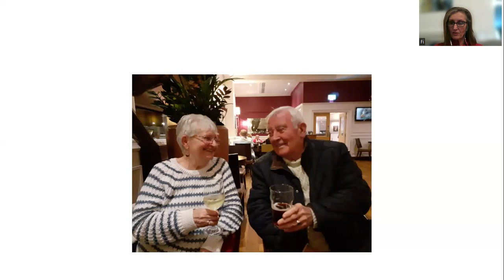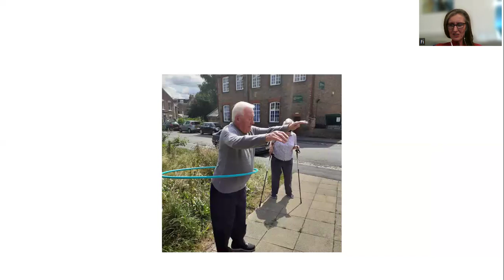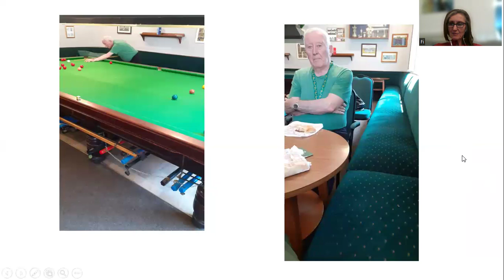There is a life still to be lived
A diagnosis of dementia isn't the end of the line. With care and support, there is a lots of life to be lived. Dementia Forward's Fiona Andrews talks about her personal experience supporting her dad,  and the wonderful moments they shared together as his dementia progressed.